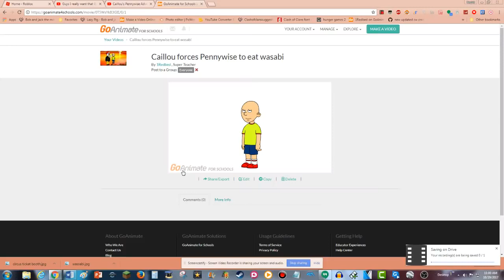Caillou forces Pennywise to eat wasabi and gets ungrounded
this is a Reupload because his channel was terminated